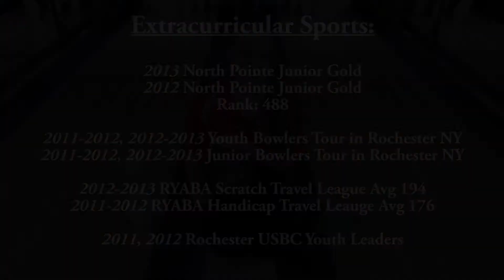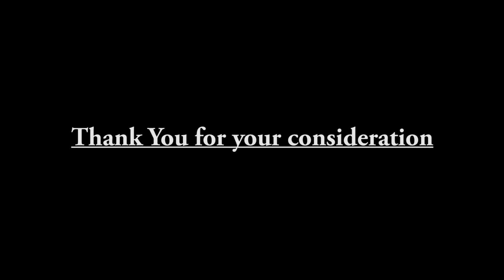Melanie Copey Bowling Video Resume